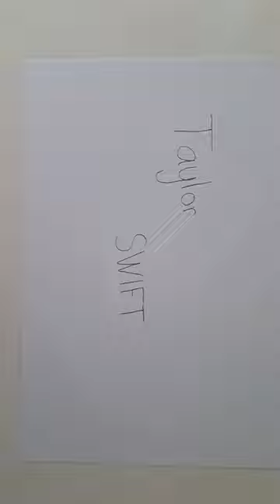Wait for it - Taylor Swift drawing transition